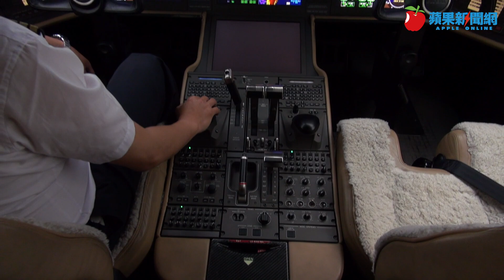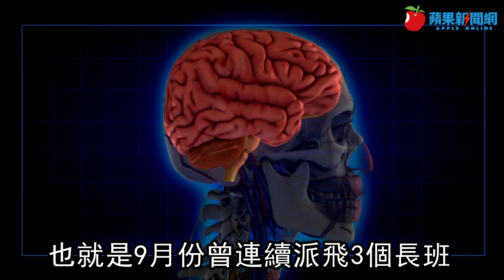機師腦炎和死神搏鬥 住院前連飛3長班！工會：執勤檢疫循環不改恐一個一個倒下 | 台灣新聞 Taiwan 蘋果新聞網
日前有國籍機師不幸於家中猝死，該機師生前曾經歷20天連續執勤與檢疫輪迴。事實上10月初也有一名國籍航空機師腦部不明原因遭病毒感染，住進加護病房，據了解，該機師曾對同事透露，他生病前在9月曾連飛3個長班，執行5天旅館隔離後，疑似太累致免疫力不足生病。機師工會則呼籲，機師執勤與檢疫無限循環不改善，憂心未來倒下機師恐一件接著一件傳出.

【機師腦炎和死神搏鬥　住院前連飛3長班！工會：執勤檢疫循環不改恐一個一個倒下】